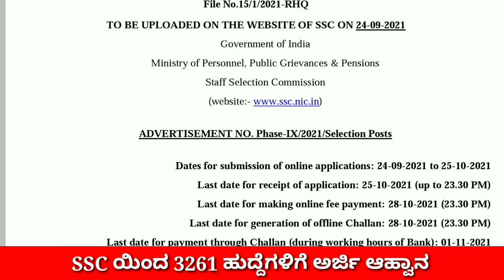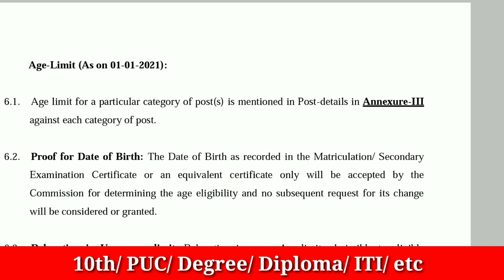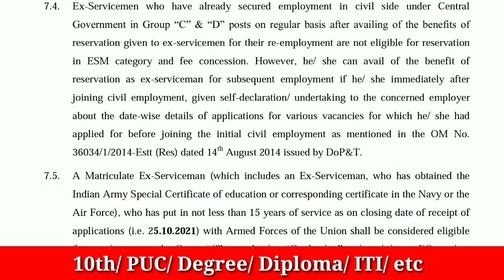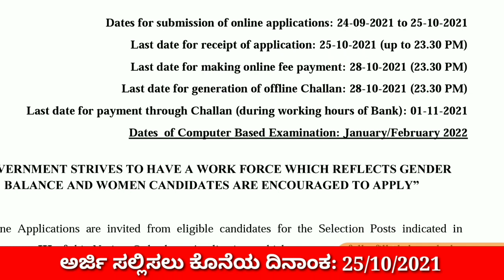ಸರ್ಕಾರದ ವಿವಿಧ ಇಲಾಖೆಗಳಲ್ಲಿ ಖಾಲಿ ಇರುವ 3261 ಕ್ಲರ್ಕ್ ಹುದ್ದೆಗಳಿಗೆ ಅರ್ಜಿ ಆಹ್ವಾನ / ಖಾಯಂ ನೇಮಕಾತಿ/ Apply now